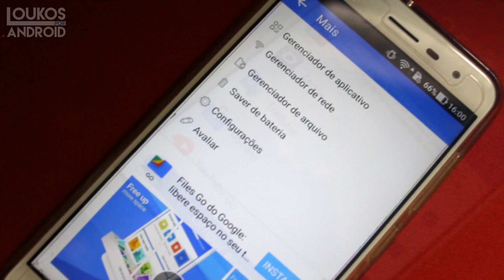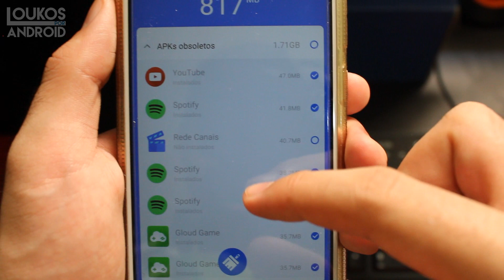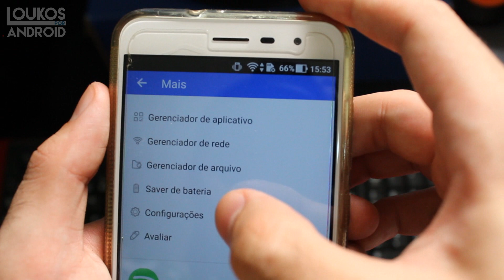Como Deixar o ANDROID ULTRA RÁPIDO 2017/2018 ‹LOUKOS POR ANDROID›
Maioria das pessoas não sabem, mas os aplicativos que ficam em segundo plano consomem demais sua memória RAM, causando lerdeza no seu android. Por isso vou trazer hoje para vocês um método de como deixar celular mais rapido.

Como deixar o celular mais rapido!

▼DOWNLOAD▼